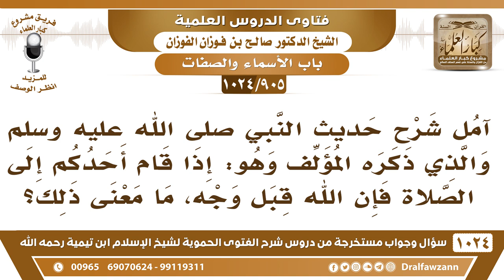[905 -1024] ما معنى قوله ﷺ: (إذا قام أحدكم إلى الصلاة فإن الله قبل وجه)؟ - الشيخ صالح الفوزان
-[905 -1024] السؤال: آمل شرح حديث النبي ﷺ والذي ذكره المؤلف وهو: إذا قام أحدكم إلى الصلاة فإن الله قبل وجه، ما معنى ذلك؟
الجواب: معناه القرب، «أقرب ما يكون العبد من ربه وهو ساجد» معناه القرب من الله عز وجل: ﴿واسجد واقترب﴾ يعني اقترب من الله جل وعلا، «أقرب ما يكون العبد من ربه وهو ساجد» فالله قريب من الساجد وهو عال فوق عرشه مستو على عرشه فوق سماواته وهو قريب من عبده في الصلاة.
للاشتراك في قناة الشيخ صالح الفوزان
سؤال وجواب من شرح الفتوى الحموية ( 1024 ) مقطع

للاستفسار والإقتراحات والدعم
رئيس الفريق
لمشروع كبار العلماء